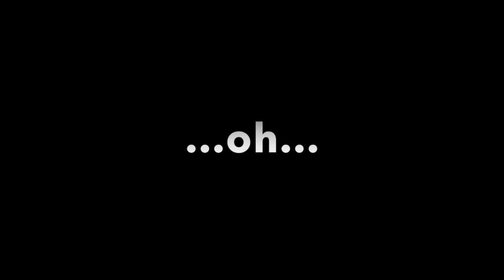Year 6 Camp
Cockle Bay School Year 6 Camp 2018